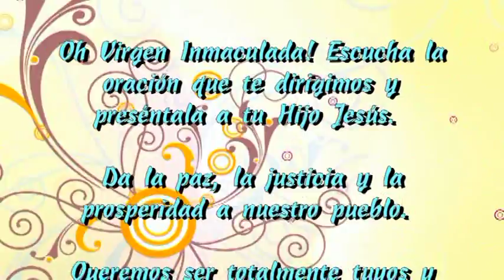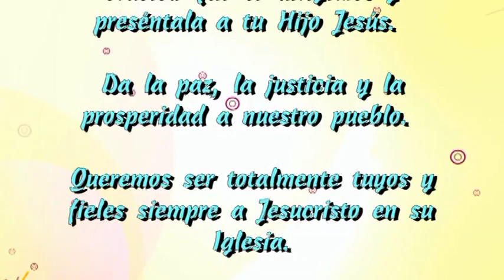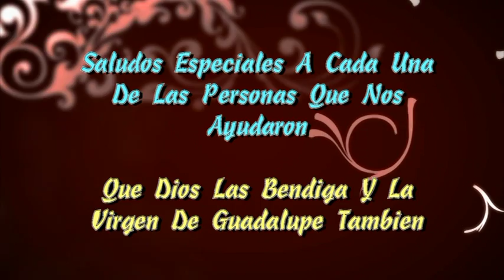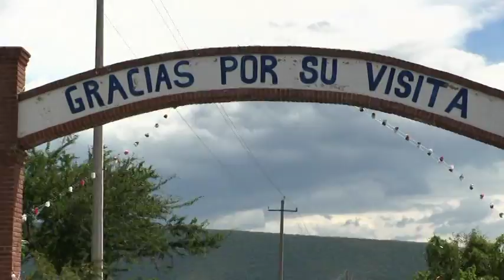mayordomia en tronconal 2017 parte 1